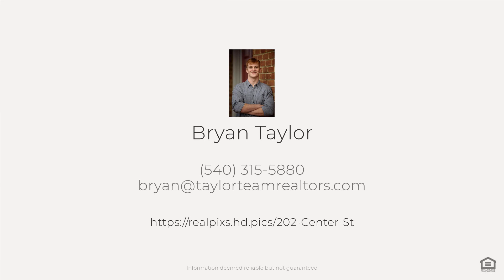202 Center St, Pembroke, VA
See the Property Website! This beautiful brick ranch, located on a large 1-acre corner lot, is perfect for those looking for their first home, to downsize, or to relocate for quaint, rural living. With a host of recent improvements, including fresh paint, new appliances, new/refinished flooring and carpet, and updated bathrooms, this home is ready for you to call it your own. Schedule your showing today!